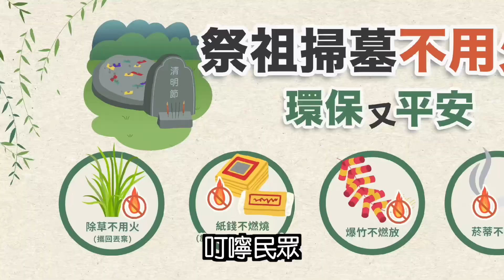科技結合防災-無人機空中巡查 起飛！